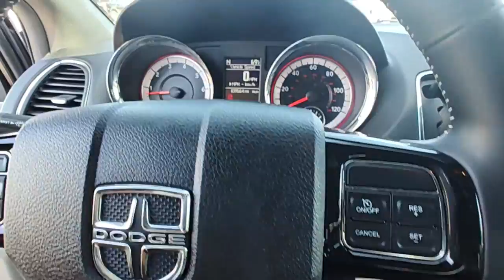2019 Dodge Grand_Caravan Pocatello, Idaho Falls, Twin Falls, Burley, Rexburg, ID KR553648A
Granite Pearl Coat Used 2019 Dodge Grand_Caravan available in Pocatello, Idaho at Lithia Chrysler Jeep Dodge Ram of Pocatello. Servicing the Idaho Falls, Twin Falls, Burley, Rexburg, ID area.
2019 Dodge Grand_Caravan SXT Wagon - Stock#: KR553648A - VIN#: 2C4RDGCG1KR553648

CARFAX 1-Owner. FUEL EFFICIENT 25 MPG Hwy/17 MPG City! Third Row Seat Power Fourth Passenger Door Dual Zone A/C Remote Engine Start CD Player Bluetooth iPod/MP3 Input Back-Up Camera Power Liftgate Captains Chairs SEE MORE! KEY FEATURES INCLUDE: Third Row Seat Quad Bucket Seats Power Liftgate Rear Air Back-Up Camera iPod/MP3 Input Bluetooth CD Player Aluminum Wheels Remote Engine Start Dual Zone A/C Power Fourth Passenger Door. Rear Spoiler MP3 Player Remote Trunk Release Keyless Entry. OPTION PACKAGES: REAR PARK ASSIST PACKAGE ParkSense Rear Park Assist System Vehicle Information Center TRANSMISSION: 6-SPEED AUTOMATIC 62TE (STD) ENGINE: 3.6L V6 24V VVT (FFV) (STD). VEHICLE REVIEWS: TheCarConnection.coms review says In front the Grand Caravan gives its passengers a high seating position decent adjustment and excellent outward vision.. Great Gas Mileage: 25 MPG Hwy. SHOP WITH CONFIDENCE: CARFAX 1-Owner Price does not include taxes title license and $399 Dealer Doc Fee. Price contains all applicable dealer incentives and non-limited factory rebates. You may qualify for additional rebates; see dealer for details.